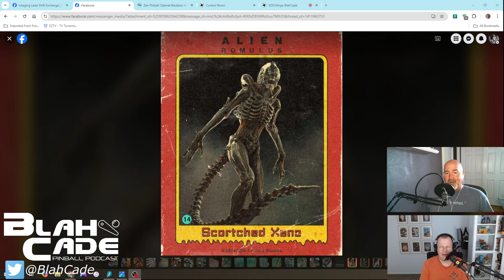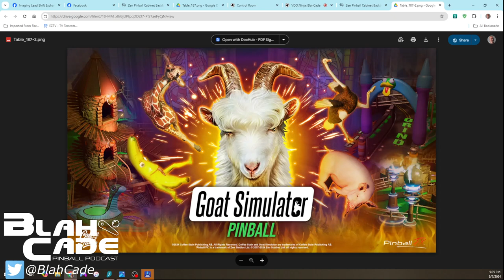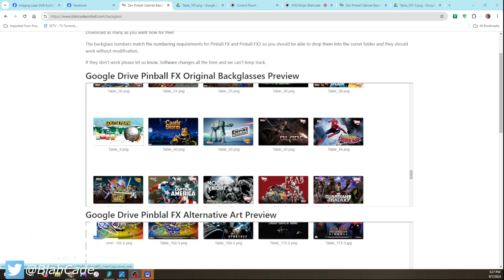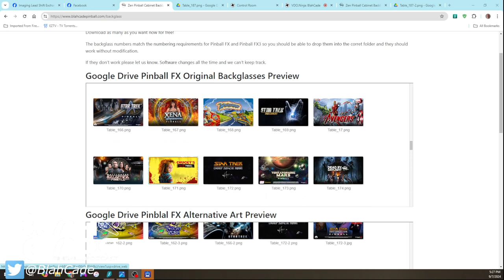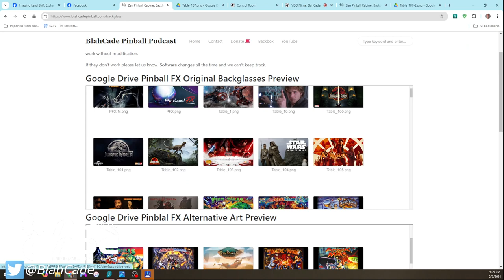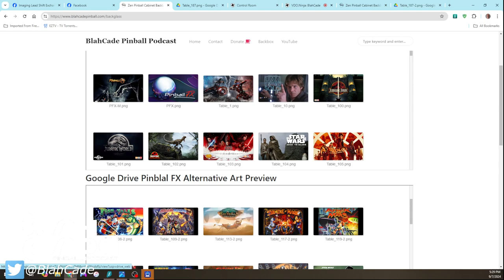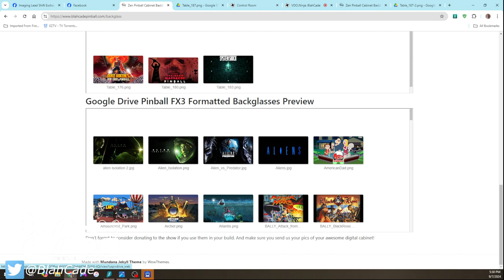BlahCade Pinball # 278: The Princess Bride Pinball...As You Wish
Two new Zen tables to discuss in this episode; The Princess Bride and Goat Simulator Pinball. But first we discuss a bit about Stern's Uncanny X-Men and then a lot about recent movies Chris has watched, including why he loves Alien Romulus so much!